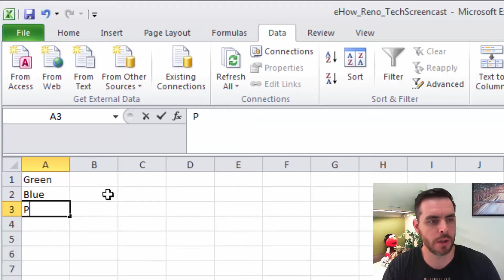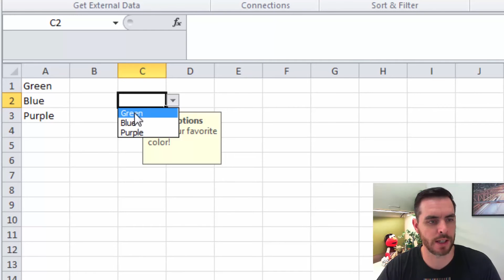How to Create a Drop-Down List in an Excel Cell